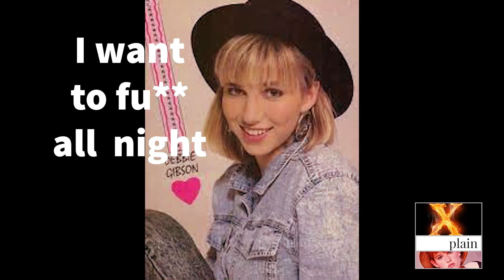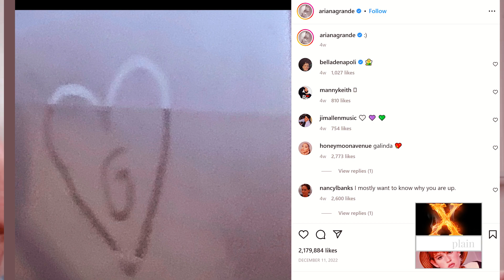What is an Ariana Grande?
Xgen, do you know what any of these are?

Billie Elish
Doja Cat
Lorde
Dua Lipa
Charli XCX

Too bad.  I’m going to tell you anyway.